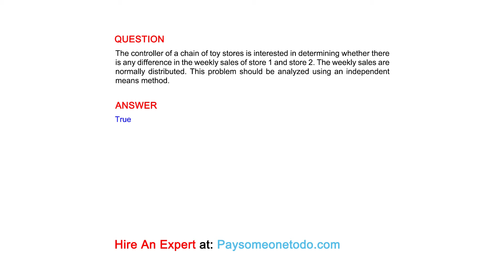The controller of a chain of toy stores is interested in determining whether there is any...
QUESTION
The controller of a chain of toy stores is interested in determining whether there is any difference in the weekly sales of store 1 and store 2. The weekly sales are normally distributed. This problem should be analyzed using an independent means method.